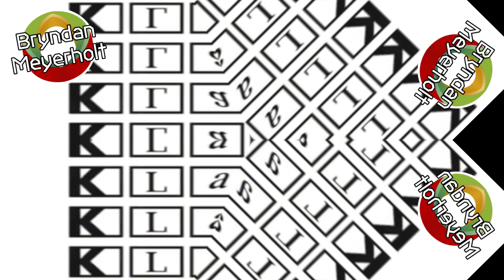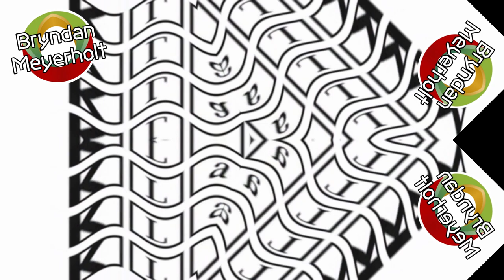Klaalk Re-walled Crash Effects in Y-Trick